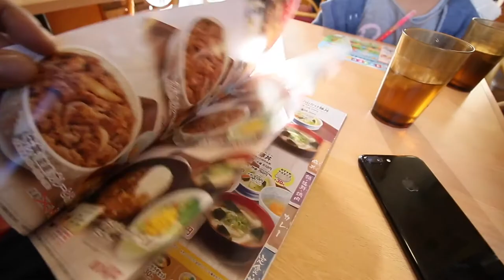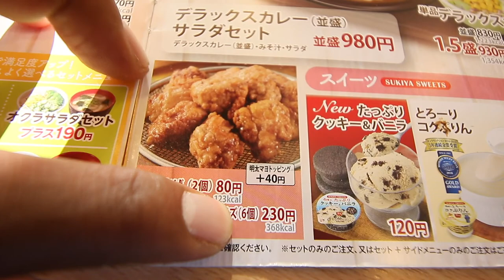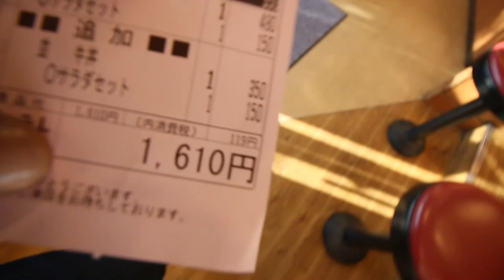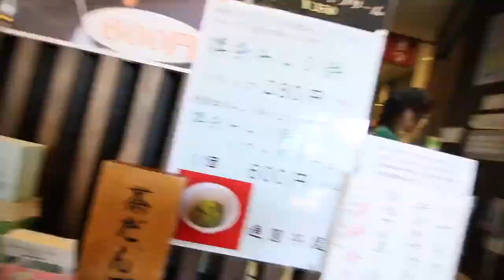VLOG JALAN DI KYOTO NAIK BECAK 12 MENIT 4000 YEN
Location: Uji City, Kyoto Prefacture
camera: Canon EOS 70D
video edit: imovie